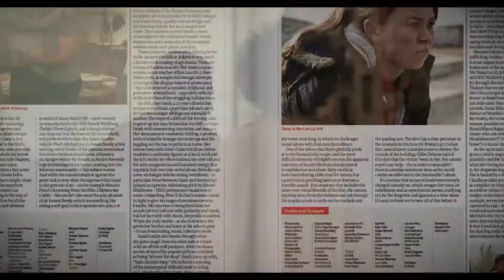Sight & Sound March 2019 issue: Barbara Stanwyck special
Pouring equal parts noir and blanc, with a dash of femme fatale and a twist of ingénue, our March issue raises a glass to the enigmatic Barbara Stanwyck, one of Hollywood’s most versatile actors. Inviting us through the astonishing trajectory of Stanwyck’s career is Molly Haskell, who starts the story with Stanwyck dancing for the Ziegfeld Follies as a 1920s flapper girl, making a name for herself in racy pre-Code films and then flourishing with directors like Frank Capra, Fritz Lang and Douglas Sirk into the 50s. Dipping into her key performances in The Lady Eve, Baby Face and more, Haskell dissects Stanwyck’s mercurial on-screen presence.

Plus Barry Jenkins on bringing James Baldwin to the screen with If Beale Street Could Talk, Nadine Labaki on how she shot Capernaum in Beirut, and Lee Changdong talks Burning, Murakami and millennials.